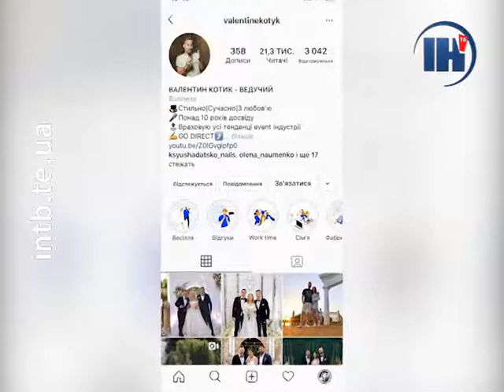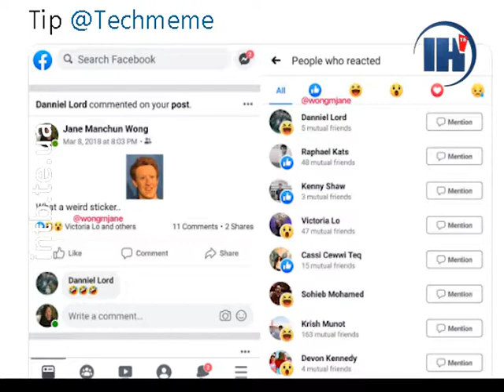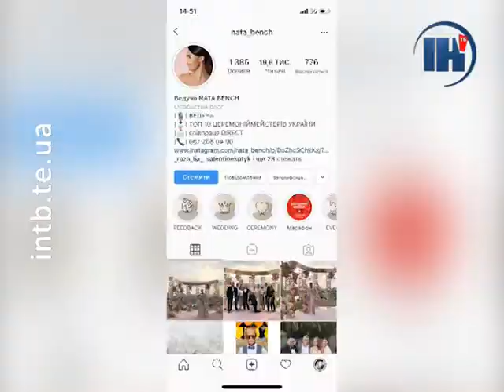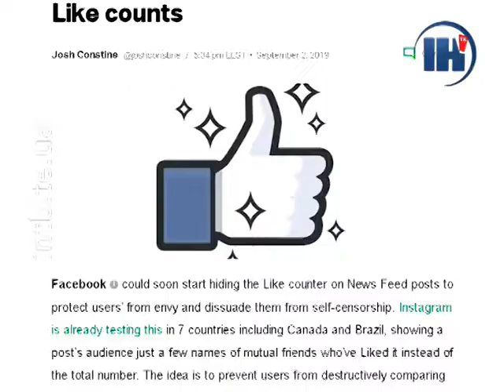Життя без лайків: «Instagram» та «Facebook» тестують скасування вподобайок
А скільки у тебе лайків? Ви ще маєте можливість поставити таке запитання друзям, які користуються соціальними мережами. Бо, ймовірно, незабаром функція вподобати світлину – зникне. Детальніше про це – далі.